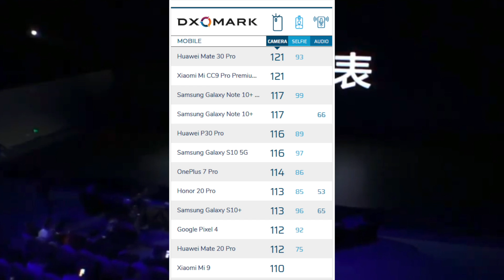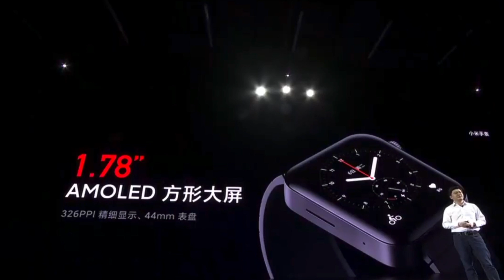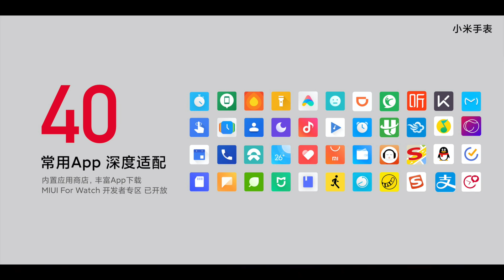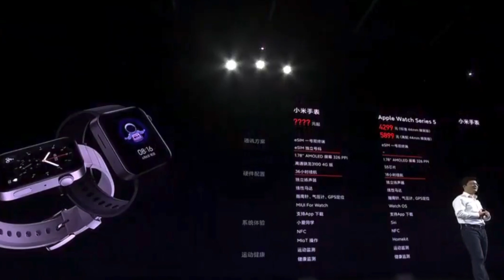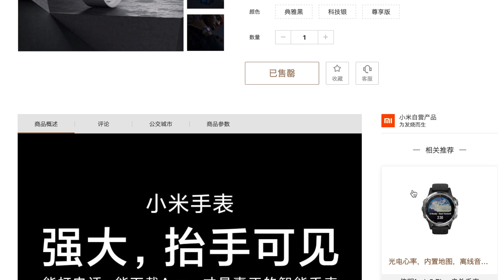Xiaomi MI Watch (OFICIAL) | Toda la información en Español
Hoy os traigo un video noticia sobre el nuevo Xiaomi Mi Watch, el reloj inteligente que la marca ha presentado hoy mismo ¡Y que tiene todas las características para convertirse en una de las mejores opciones del mercado! No os perdáis el vídeo ¡TODA LA INFORMACIÓN!

¡SIGUENOS!